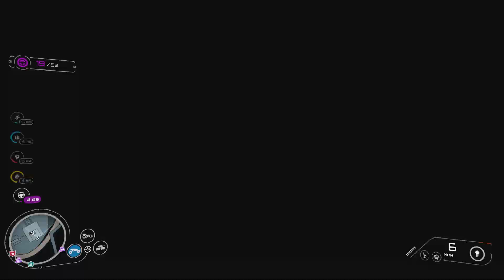Crackdown 3 : All The Vision All Hidden Blue Orbs /All Green Orbs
Good Morning

All Vision Has 31 Green(agility) (17)Blue Hidden 1 Stunt & one DNA Sample(Playable Agent). Enjoy.  Crackdown 3

Besides the Videos that are already up some Good some Bad from tommorow they will be Near Perfect Walkthroughts, these one are hopefully Helpful, 1/3